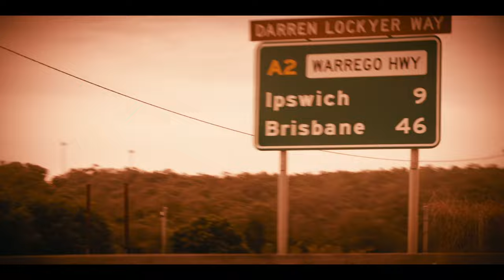GRAVEL SAMWIDGE "Long Distance Drive"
To celebrate GRAVEL SAMWIDGE playing an upcoming show with the legendary MUDHONEY here's the latest Samwidge music video featuring KITCHENS FLOOR Matt Kennedy on guest guitar. "long Distance Drive" is off there most recent vinyl "Complaints" through SWASHBUCKLING HOBO RECORDS!! MUSIC VIDEO SHOT, EDITED AND DIRECTED BY ROBERT VAGG .(bobby bot)